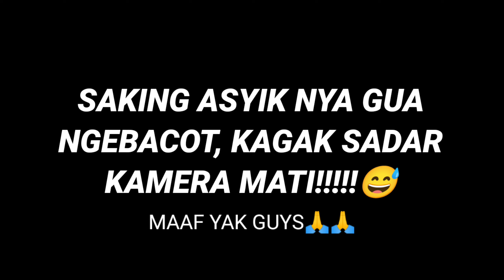!!RIDING ke pemko/Badak!!! Alhamdulillah ada yang kenal gua!!Tahu ajah ada kamera!!!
assalamualaikum
hallo guys?apakabar?
baik kan??
  okey di vidio kali ini
gua mau ke pemko,kebetulan
di hari minggu sore,dan gua jugak
liat anak aerok dan nmax ke arah
PEMKO
dan bagi yang saoa gua di pemko
maaf kagak bisa mampir,,
kepo kan,,yuk gas guys
makasih
wa'alaikumsallam